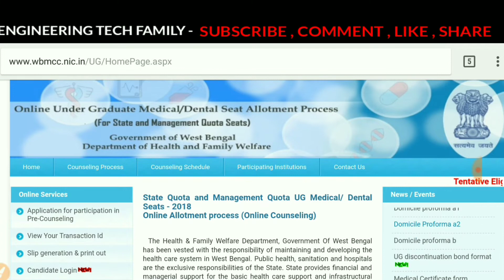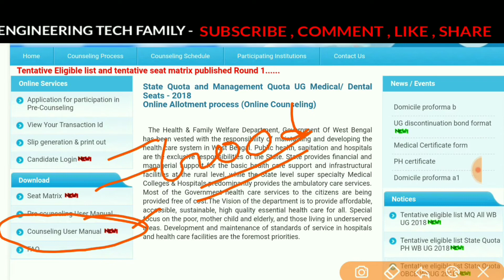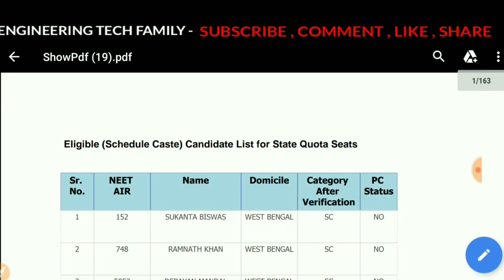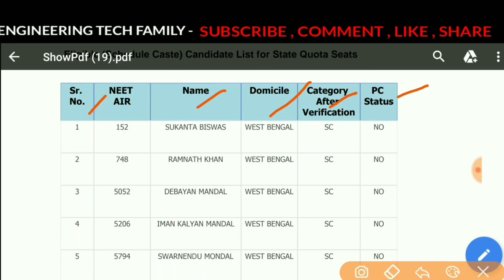NEET 2018 State West bangal Marit list out | what's your banifit ?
In my channel, you will get topmost topic topics for latest Job Notification and SSC je etc.